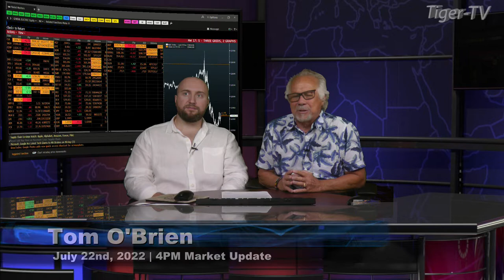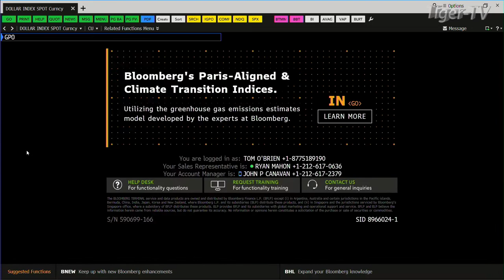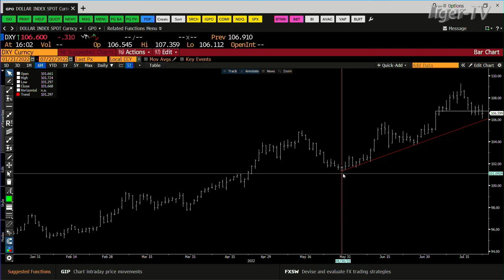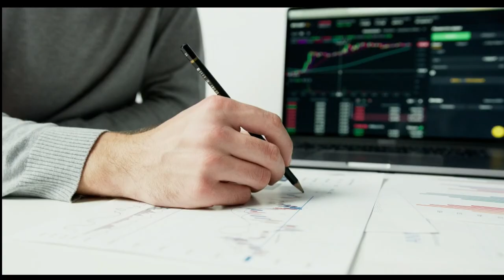July 22nd, 4PM ET Market Update on TFNN - 2022